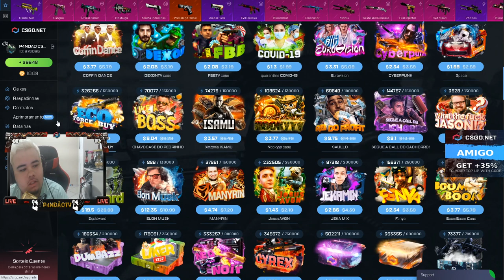ARRISCANDO TUDO nos UPGRADES de 75% DEU BOM?